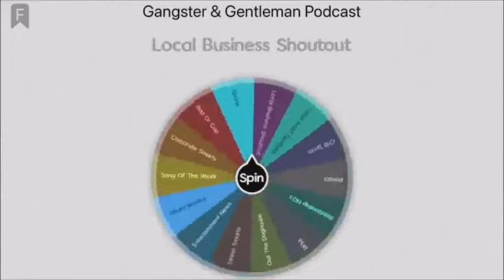Joe Banga For Stops Thru The Show To Update Us On the ＂1990 Somethin＂ Brand and Dropped A Few Bars 2